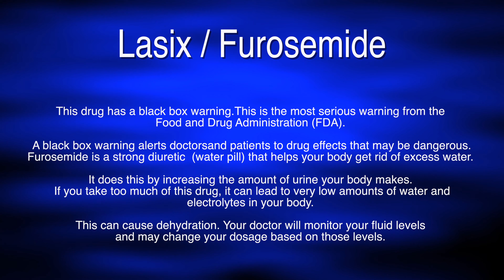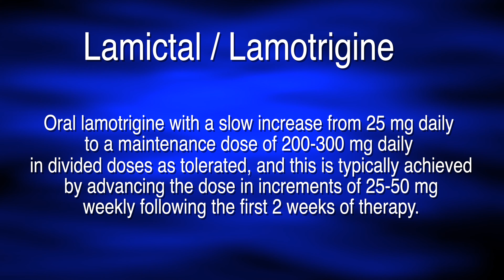2 Getting rid of Visual Snow. A Little further 4K. Poofy Hair Productions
This video discusses Visual Snow, and how I'm getting rid of it. I'm almost halfway there! I am using  Lamotrigine and Verapamil, Lasix, and have been able to go form 2 hours of sleep to 6 hours of sleep a night.

The next video will discuss how I've gone completely off all medications and the static improvement has stayed. 6+ every night